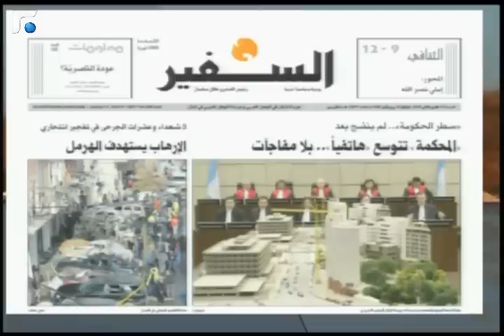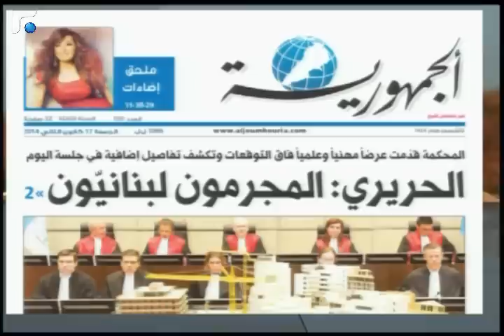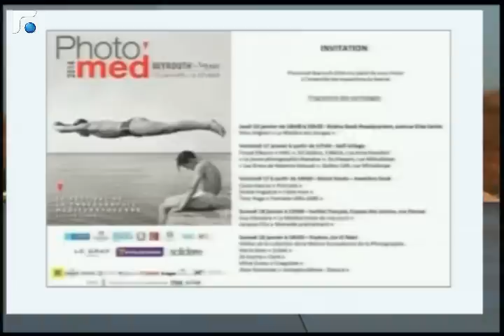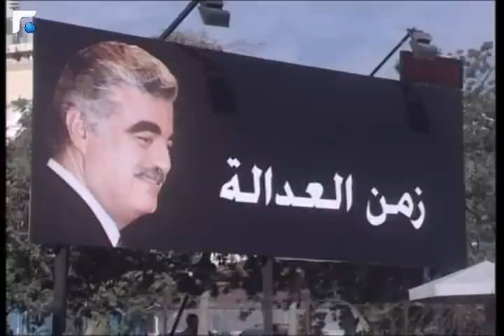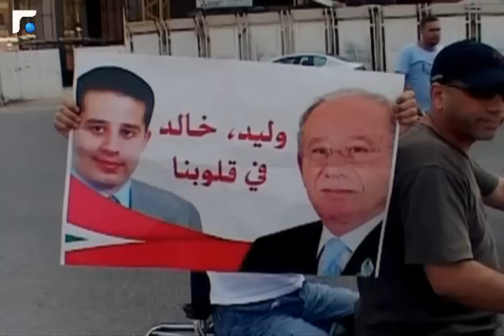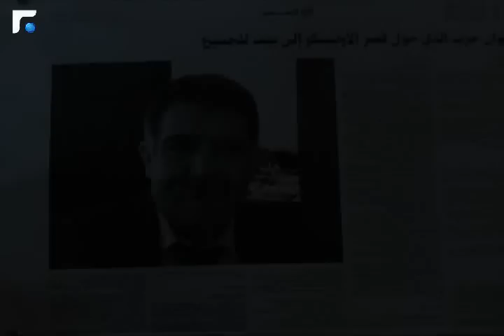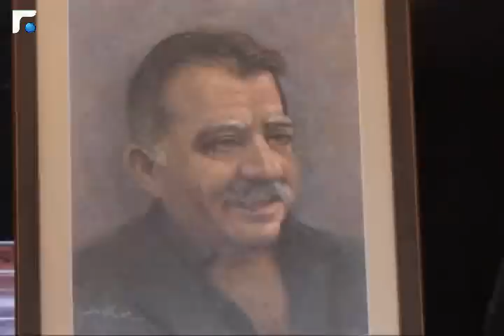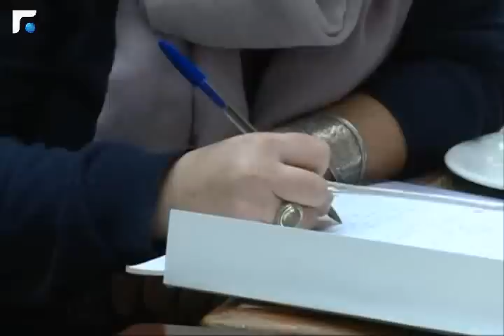اخبار الصباح 17/01/2014